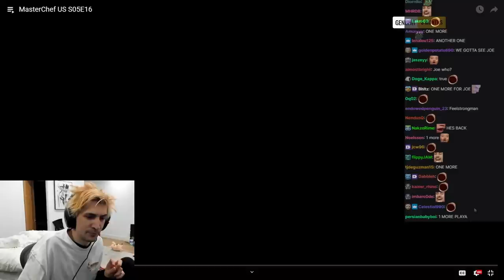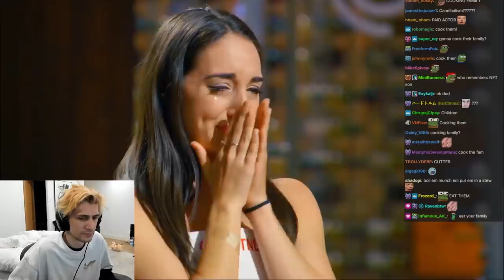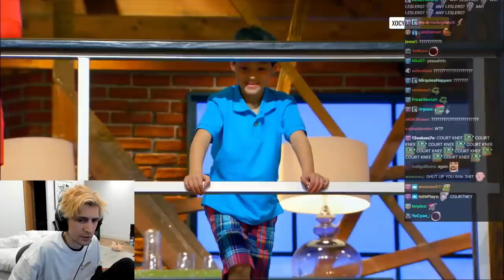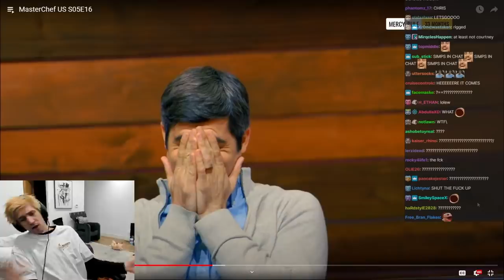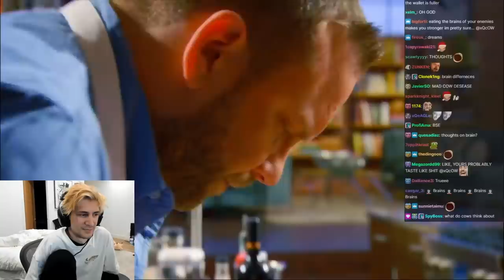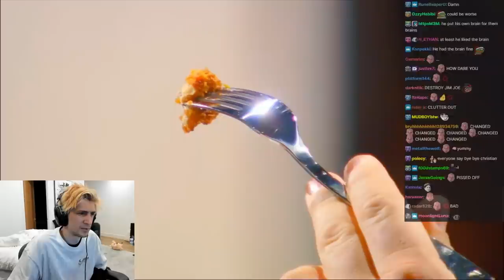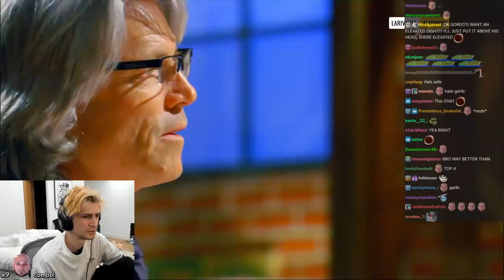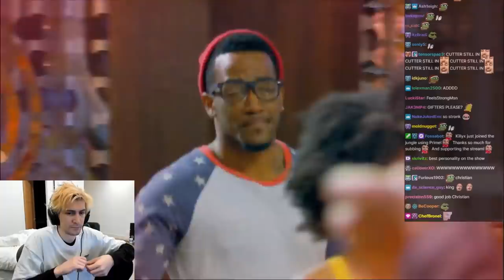xQc Reacts to MasterChef S5 E16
xQc the professional chef of Twitch does his food reviews along side the likes of Gordon, Joe, and Graham on the MasterChef Grind again. Enjoy

If you see this, comment your favorite moment!